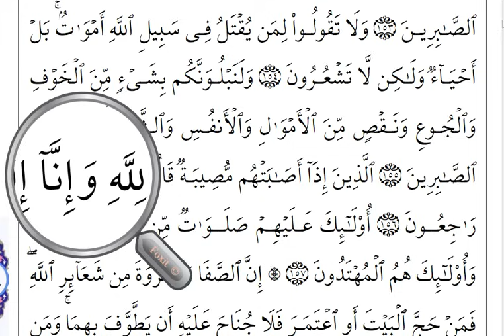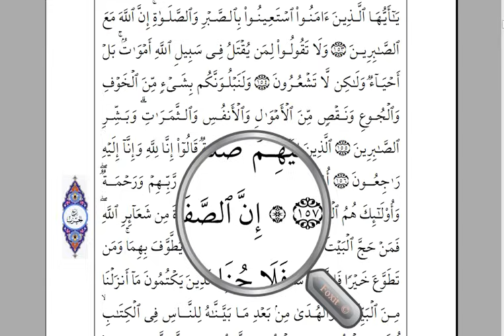د انا للّٰه وظیفه | Da Har Mushkil da para inna lillah wazifa | Wazifa for hajat | By Pashto wazifa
da mushkil wazifa
Har maqsad aw Hajat da para wazifa
Da jume wazifa wazifa
Pashto wazifa

wazifa for mohabbat
wazifa for muhabbat
محبت کے لیے وظیفہ
د مینې لپاره وظیفہ
Surah Zuha
پشتو وظیفہ
پشتو